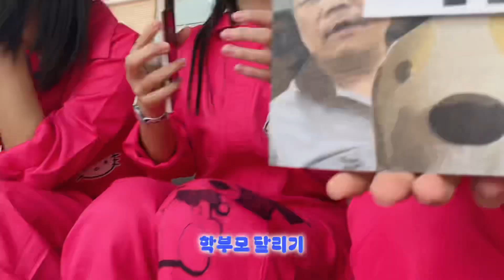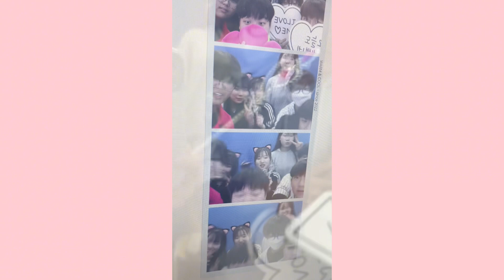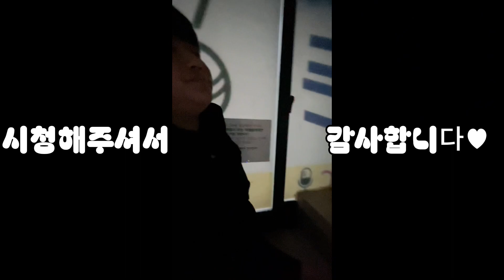체육대회다!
정말 미안ㅎㅎ
미뤘던 영상 제출😄✌🏻🐾
아직 많이 남아찌